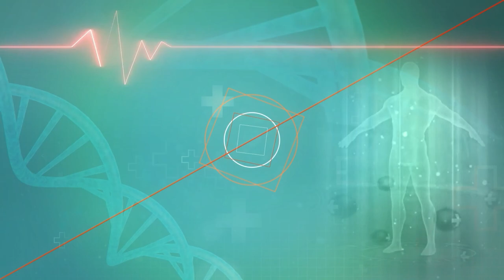Psoriatic Arthritis: उंगलियों की तरफ मुड़ने लगे अंगूठा तो हो जाएं सावधान ! | Medically Speaking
क्या आपके पैर का अंगूठा भी उंगलियों की तरफ मुड़ने लगा है, तो इस स्थिति को नजरअंदाज ना करें क्योंकि यह सोरियाटिक गठिया का शुरुआती लक्षण हो सकता है.

If your toe has also started turning towards the fingers, then do not ignore this condition as it can be an early symptom of psoriatic arthritis.